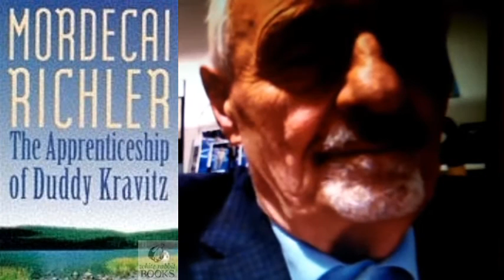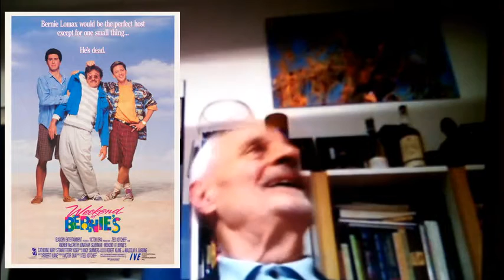Wake in Fright - Ted Kotcheff Interview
TED KOTCHEFF INTERVIEW
INDEX
0:00 Thoughts on current films
2:36 Defining what a director does
3:41 Early work in documentaries
5:00 Influence of Michelangelo Antonioni
10:40 Wake in Fright
 - 13:40 Kotcheff vs Flies
 - 16:00 Central theme
 - 17:00 Influence film on Australian cinema
 - 20:40 Realising the power of cinema
 - 21:20 Losing 'Wake in Fright'
 - 22:40 Search & discovery of the negative
 - 25:00 Restoration
27:00 The Apprenticeship of Duddy Kravitz
29:33 First Blood
34:00 Weekend at Bernie's
36:30 Split Image
39:40 North Dallas Forty
43:10 Chips Rafferty tribute

OUTBACK HORROR: Veteran director Ted Kotcheff speaks about making the iconic Australian classic Wake in Fright

When Wake in Fright first opened in Australia in 1971 it didn't stir much interest. Australia barely had a film industry to speak of and the film didn't exactly make Australia out to be a very nice place.

Based on the novella by Kenneth Cook, the brutally simple story tells of a teacher, John Grant (Gary Bond) who leaves his Outback post for a taste of the local culture. What he finds is a kind of Hell on Earth where smoking, shooting, shouting, gambling and especially drinking define the souls of most of the Australians he encounters.

For Canadian director Ted Kotcheff - responsible for such films as: First Blood; Weekend at Bernie's; Uncommon Valour; and North Dallas Forty - the film came at just the right time.

A young filmmaker from a country that had no film industry, Kotcheff had just made  two films in Britain - Tiara Tahiti and Room at the Top. He then met Italian great Michelangelo Antonioni, who taught Kotcheff the importance of telling stories visually rathr than with copious amounts of dialogue.

In this special interview, Kotcheff speaks about how he deployed that skill in Wake in Fright, and of the influence the film went on to have on such directors as Peter Weir, Brtuce Beresford and Fred Schepisi who, in turn, went on to help jump-start the Australian film renaissance of the mid-1970s.

Speaking via Skype, Kotcheff is in fine form as he reflects on the making of Wake in Fright and how it was almost lost forever.

He also discusses his other films and relates a memorable anecdote about Chips Rafferty, who died soon after Wake in Fright.

Please note: Ted drops the odd f-bomb.

Ted Kotcheff will be in Melbourne for MonsterFest 24-27 November.